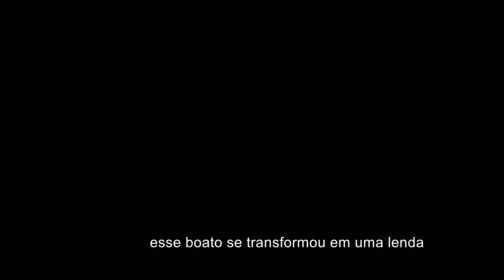Conha Y Toro Brasil - Comercial Casillero del Diablo "A Lenda do Vinho" - 2020